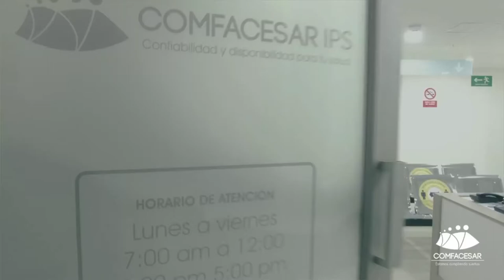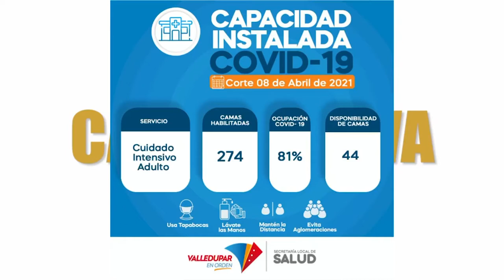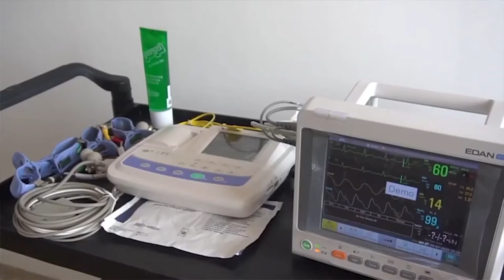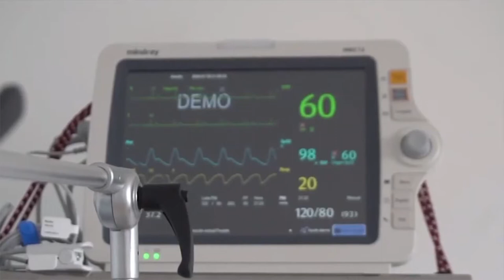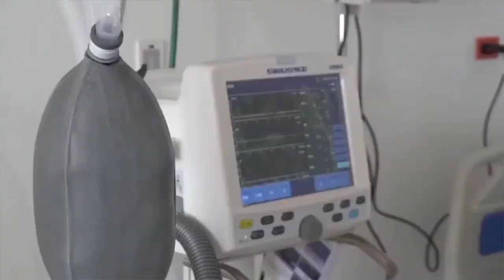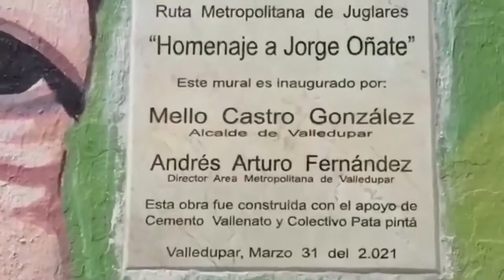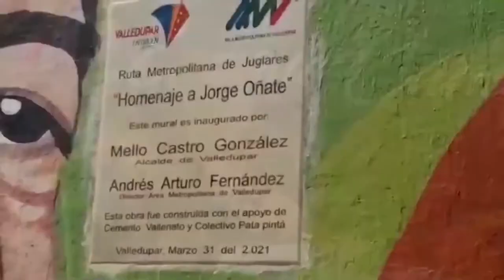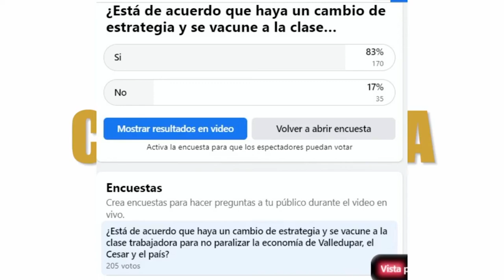CANDELA VIVA EMISIÓN 9 DE ABRIL 2021